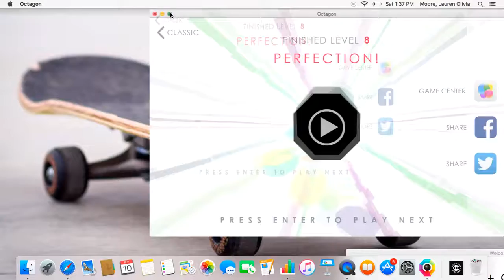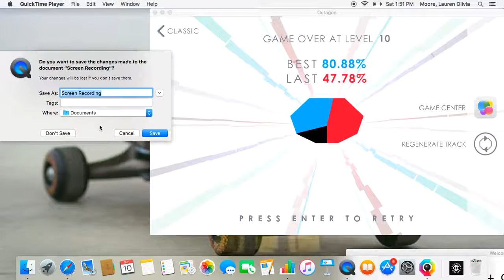octagon| first try